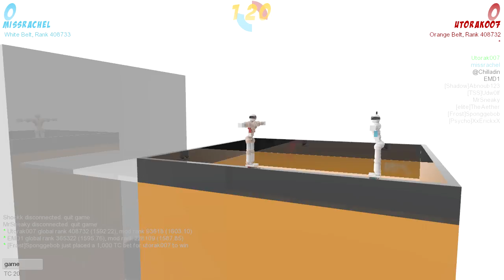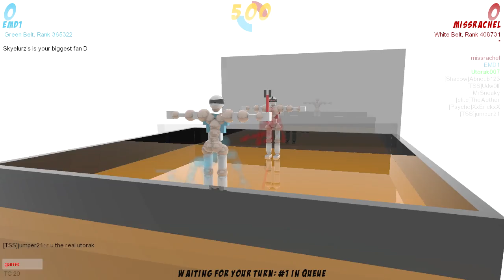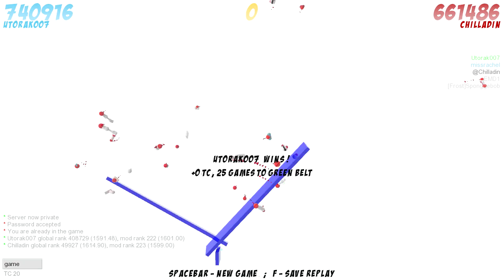Revisiting Toribash || w/ Diction, Chilled & RachelKip Ep.3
►So!!! We have brough this back! After nearly a month now, HOW WILL YOU LIKE OUR SKILLS THIS TIME BROTHERS!!! MUAAHAHAHA- there are no skills.